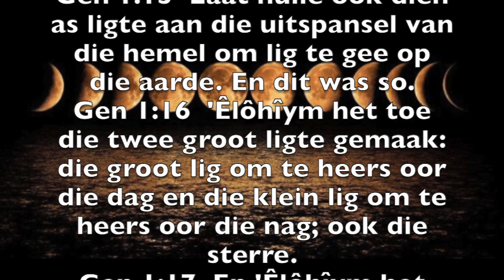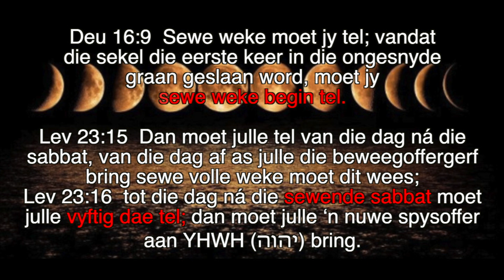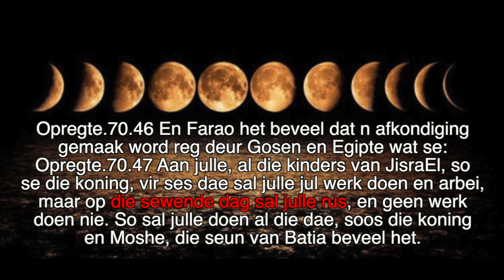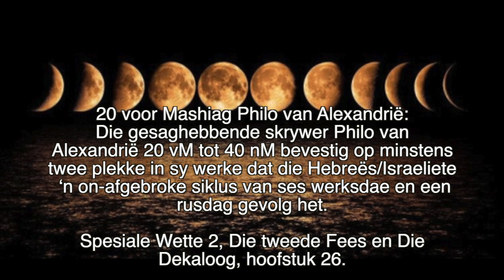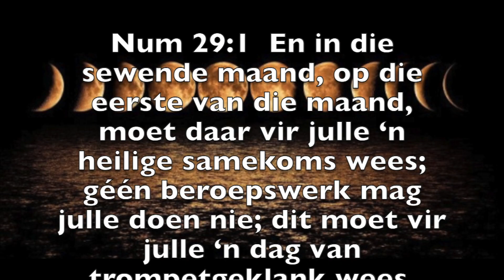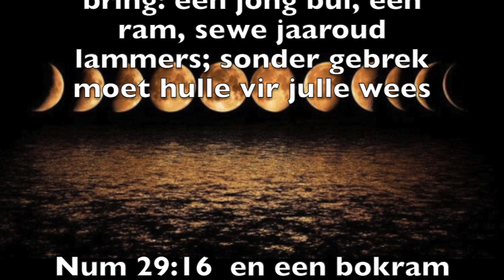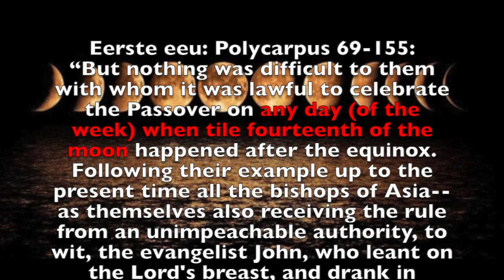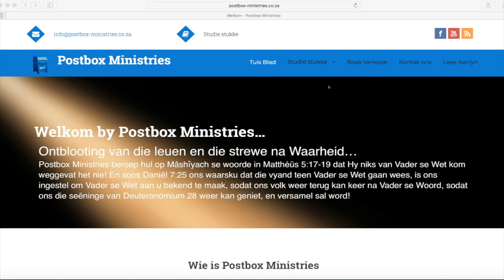Is die Maan-Sabbat Teorie Skriftuurlik? Deel 2 - Deur Dirk Kotze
'n On-afgebroke siklus van ses werksdae en een rusdag